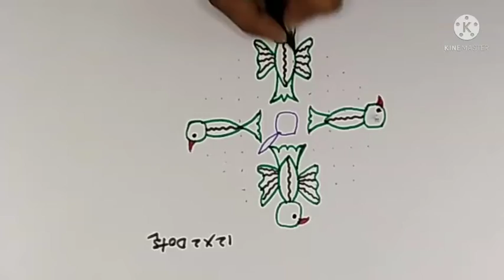12*2dots rangoli || kambikolam ||sikkukolam || padikolam || simplerangoli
12*2 dots rangoli || easy rangoli || simple rangoli || kambikolam || sikkukolam || melikalamugulu || kolam